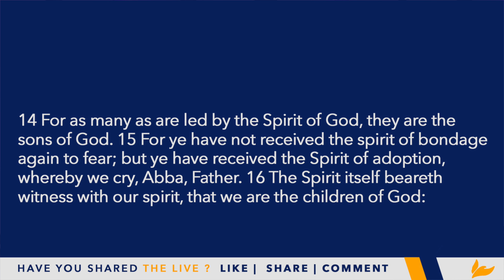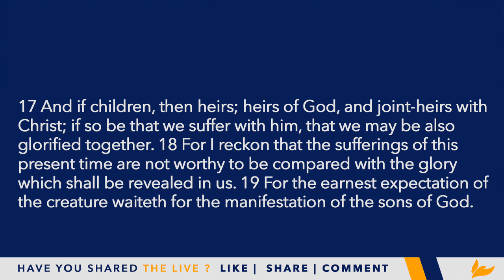"We're Waiting On You!" | Pastor Keenan Peebles & Unity Chapel ROCKING